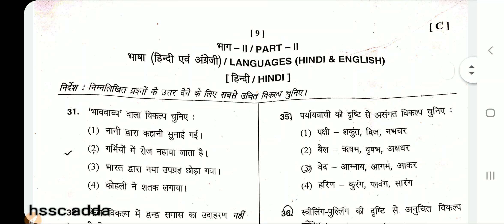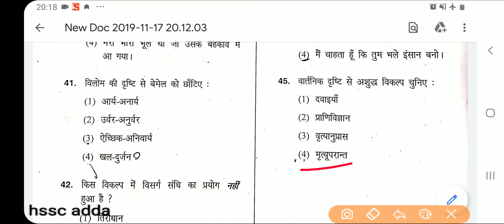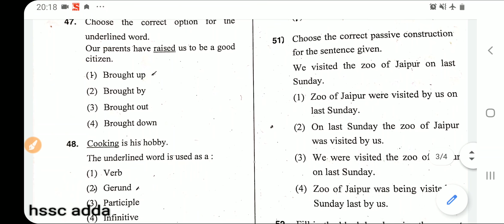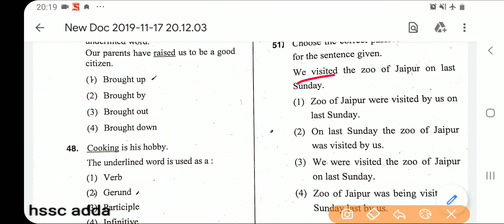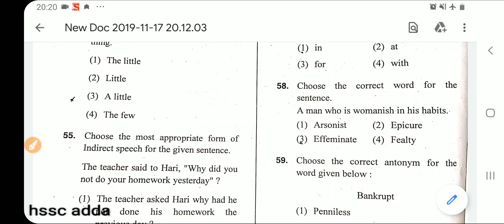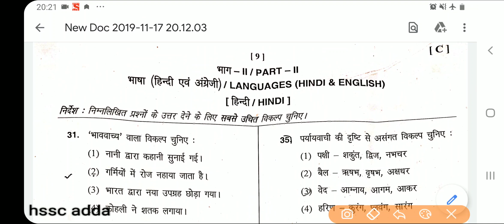Htet tgt answer key 17.11.2019 hindi english answer key tgt math science ss etc answer key